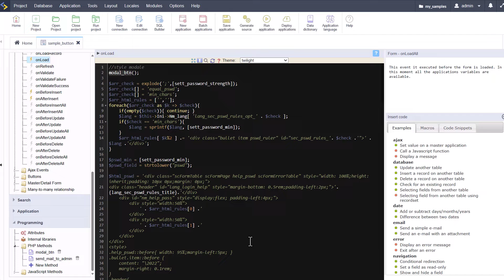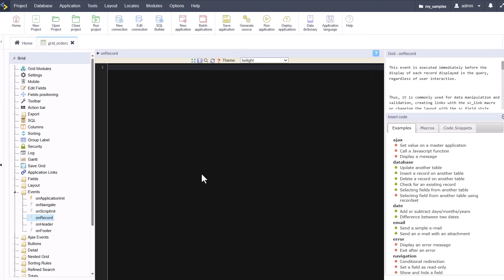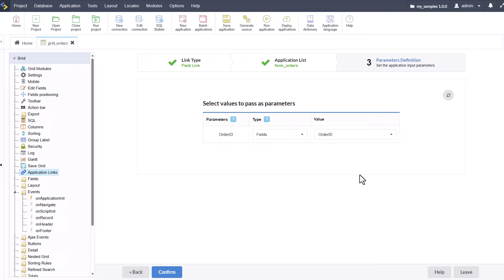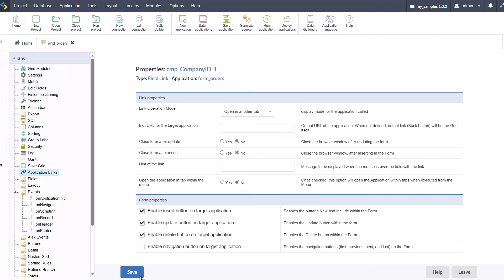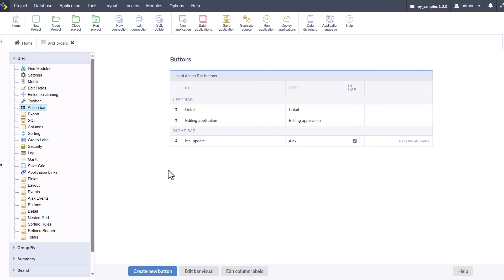Scriptcase - Q&A: Make a field within the grid clickable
During this webinar, we will conduct a session on technical questions and answers about Scriptcase.

Fill in the form below with your details and add your question. We can prepare your answer if you need any examples or previous research.